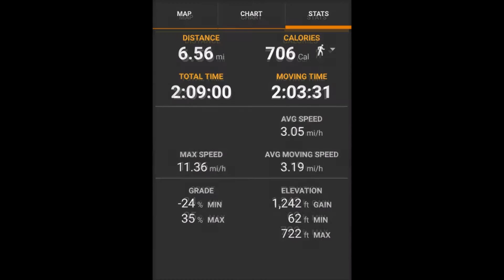Life In Napa Valley CA - Review of Moore Creek Park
Hey.. here's a great Napa County Park that's a perfect little day hike. First make sure you bring some water and then just enjoy this 6mi trail that crosses over the creek a couple of time with nice elevation changes that aren't too steep but enough that you feel them.. Here's our quick 3min review!